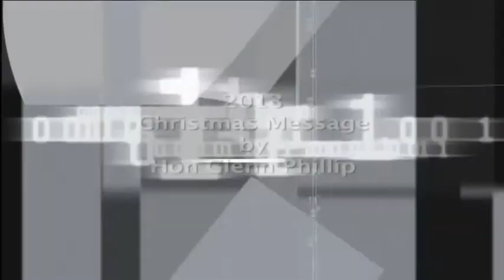Glenn Phillip presents a Christmas day message for 2013!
Presenting Christmas Day greetings from Glenn 'Ghost' Phillip, St. Kitts - Nevis Labour Party Parliamentary Representative (MP) for St. Christopher #4, to his constituents.